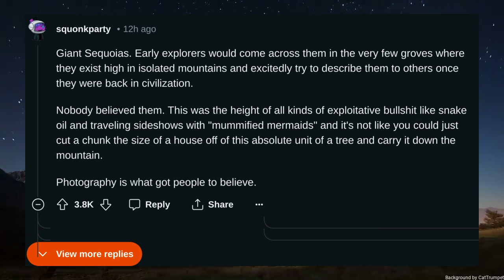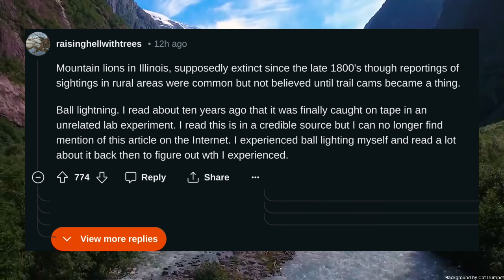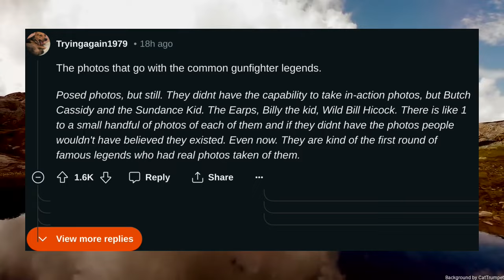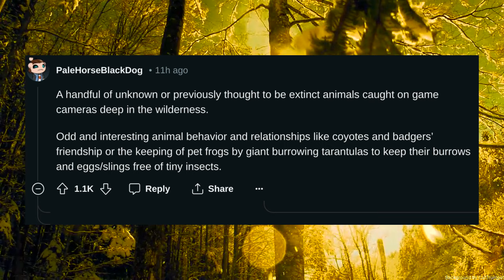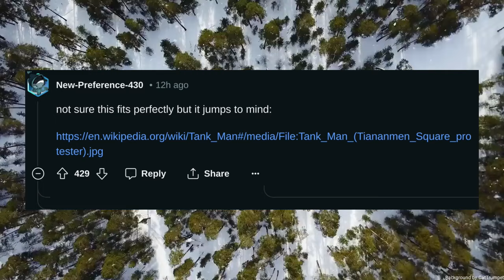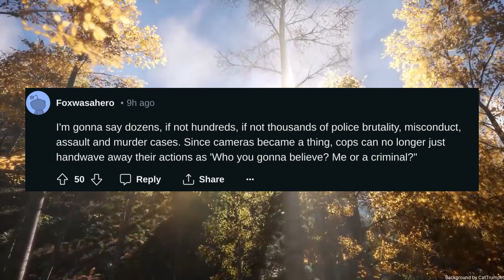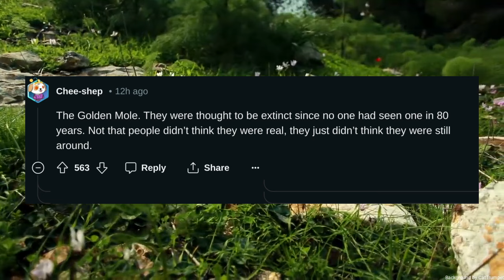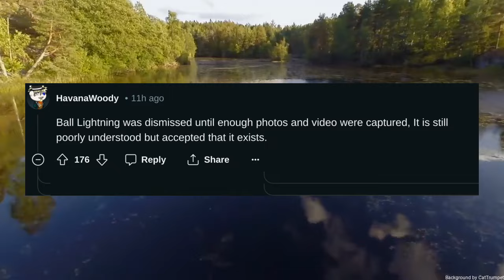Whats known to exist only because it was caught on camera